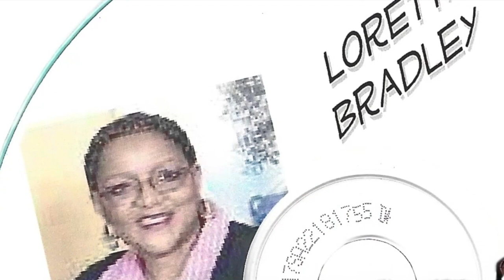THAT'S WHAT FRIENDS ARE FOR L BRADLEY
Tribute to PASSAIC NATIVE LORETTA BRADLEY